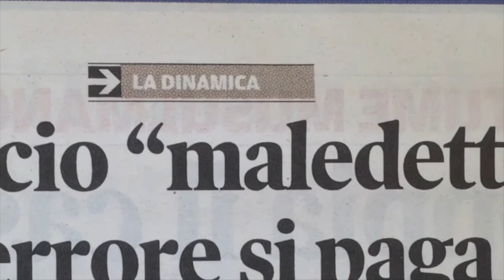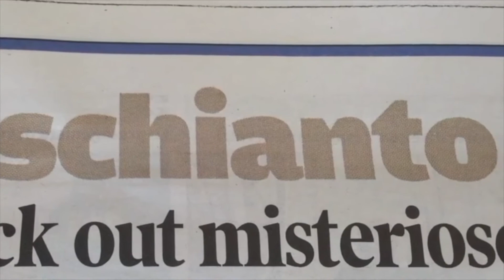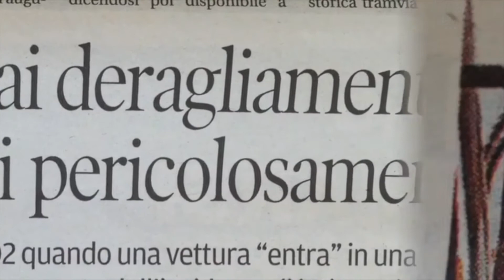Diego Manna. Le disgrazie del tran de Opcina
Il Libro delle 18.03 è un evento che si sviluppa con due programmi annuali (aprile e ottobre) e su un doppio binario: alle più tradizionali presentazioni di libri alla presenza degli autori, si è voluto sin da subito alternare delle uscite in bus, che, con l’accompagnamento di guide esperte, scrittori o giornalisti, conducono il gruppo alla scoperta di angoli del territorio più particolari e meno conosciuti, costruendo itinerari di valenza culturale, storica e ambientale.